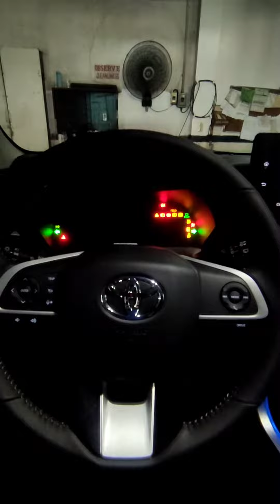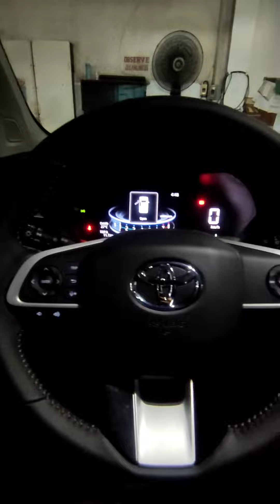TOYOTA VELOZ G 1.5 CVT | PLATINUM WHITE PEARL MICA